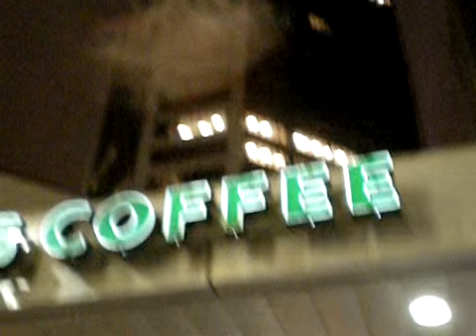Halloween 2010, Vancouver, BC, Canada, Granville street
If your were not lucky enough to be in Grnaville street on the Halloween night, here is a little teste of how Canadians would celebrate it in Vancouver, BC.